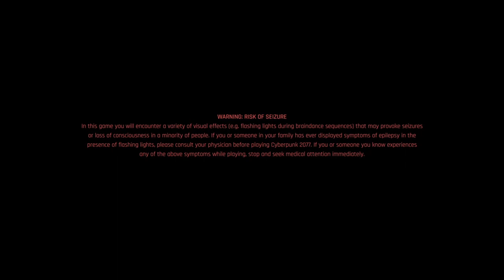Cyberpunk Handgun Playthrough Pt. 34